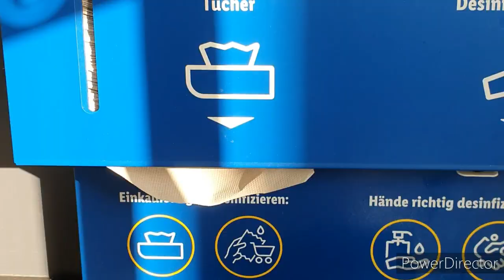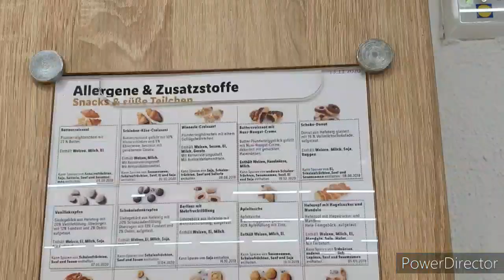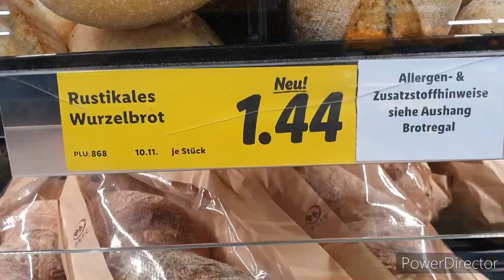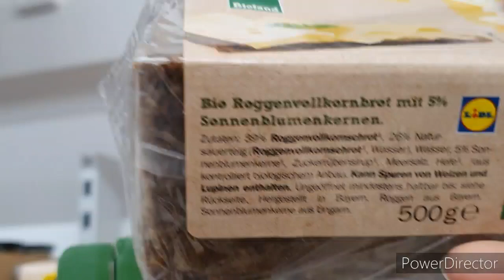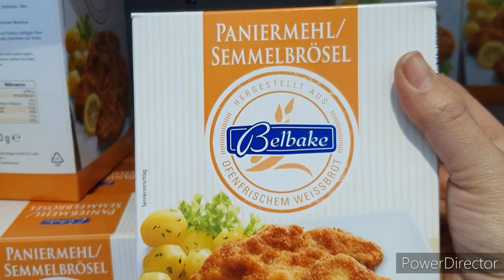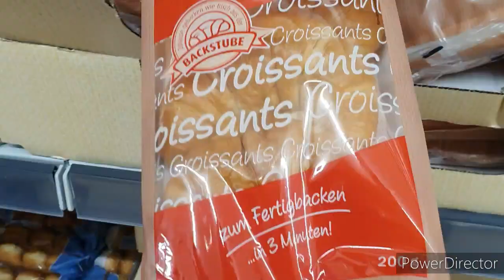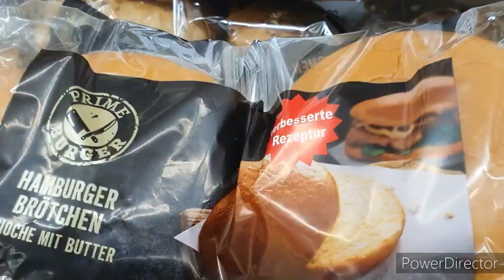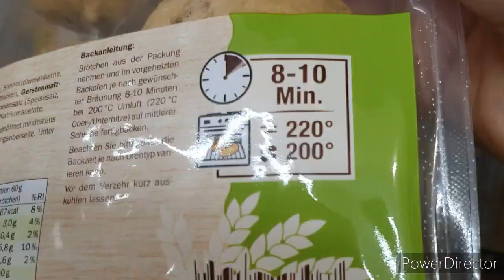جولة في الليدل خودو أفكار عن أنواع الدقيق المخبوزات والفطائر مع الأسعار لا تفوتكم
الفيديو يوضح جولة بالليدل الجناح الخاص بأنواع الدقيق والمخبوزات مثل أنواع الخبز والفطائر مع أسعار كل المنتوجات

فضلا وليس أمرا التفاعل مع الفيديو باللايك👍 الإشتراك، التعاليق و مشاركته مع الأصدقاء و المعارف ولكم مني كل الإمتنان

الليدل
Lidl
Arrivage ludl
Arrivage aldi
Arrivage action
 جولة
الطبخ المغربي
وصفات سهلة التحضير
أنواع الدقيق
أنواع الخبز
فطائر
فطائر سهلة التحضير
فطائر المقلاة
فطائر بدون بيض
كرواصا
الشنيك
Bio
Organic
بيو
مايزينا
النشا
Chapelure
كيكة
كيكة بدون فرن
كيكة المقلاة
كيكة بدون كريمة
كيكة بدون زيت
سلطة منعشة
سلطة صحية
الريجيم
الحريرة
ساندويتشات
الحرشة السائلة
حرشة في الفرن
الحرشة بالزيتون
الكريب
البانكيك
الدجاج مدغمر
اللحم بالبرقوق
المسمن
الملوي
البغرير
المخنفر
تحلية
وصفات الريجيم
تقوية المناعة
عصير
جولة
البرقوق
عراضة
مناسبة
عزومة
فلوق
Vlog
صالون
رياضة
مقبلات
العراق
الكويت
قطر
السعودية
المغرب
الجزائر
تونس
مصر
ألمانيا
فرنسا
هولاندا
النمسا
سويسرا
النرويج
الدنمارك
السويد
إيطاليا
تركيا
أمريكا
كندا
نورس ستار
شاي مهيل
صلصة
جبن
حيل
نصائح
كسكس
الطنجية
المروزية
التفاية
السفة
طريقة تحضير
كيش
شوصون بالتون
شوصون بالكفتة
شوصون بالخضر
بريوات معسلين
بريوات باللوز
كريب مالحين
كريب حلويين
طورطة بدون جيلاتين
طورطة للمناسبات
بوفي